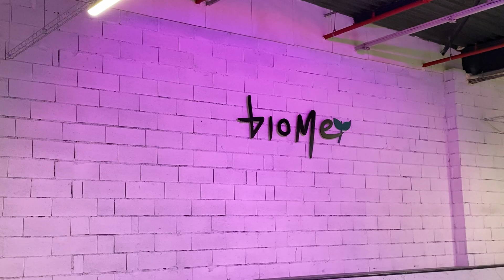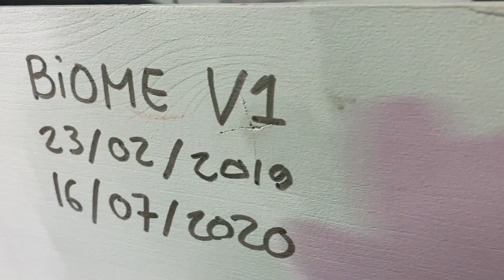Le prodige de 14 ans est revenu !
Noah Fransisco est revenu au Biome pour apprendre des nouveaux tricks, heel front crook, heel back lip, halfcab heel board slide, bref il y a du lourd !

Le shop (-30% sur les hoodies et accessoires) bientôt une nouvelle collection de vêtement, et enfin la nouvelle et deuxième collection de board.

On vous aime que vous le fassiez ou non :) (on gardera ça pour les réparations du park et peut-être une potentielle v3 ☺️)
Cimer les boss